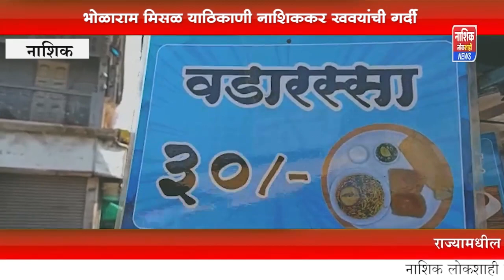भोळाराम मिसळ याठिकाणी नाशिककर खवयांची गर्दी